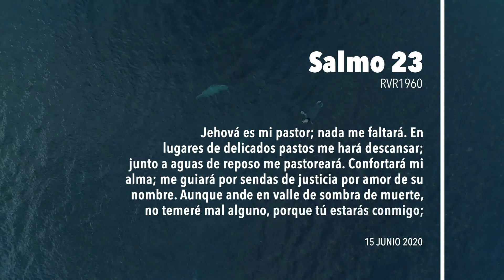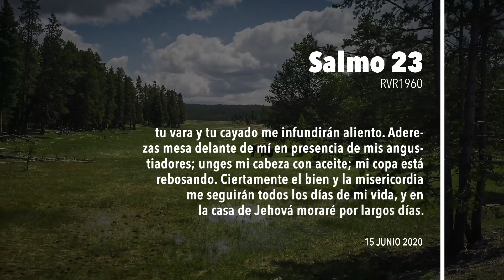🙏365DCD - 15 Junio 2020 - Devocional